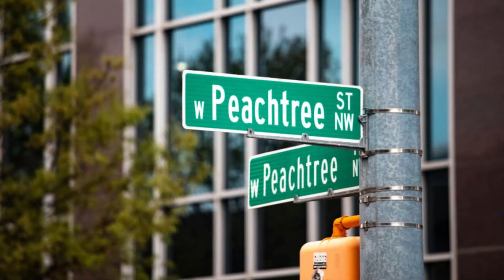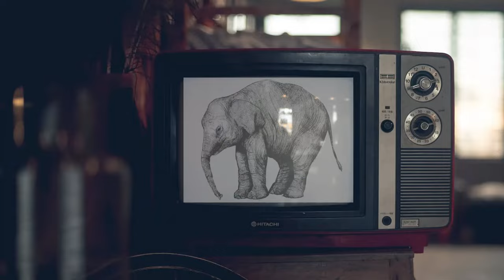10 Most Bizarre U.S State Laws you Wont Believe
Ever wondered if you can legally tie an alligator to a fire hydrant in Michigan? Join us on a whimsical journey through some of the most bizarre laws in the United States. From hunting whales in landlocked Oklahoma to not being able to have an ice cream cone in your back pocket in Alabama, these laws will leave you chuckling. Get ready for a wild ride filled with gasps and plenty of "really?" moments.